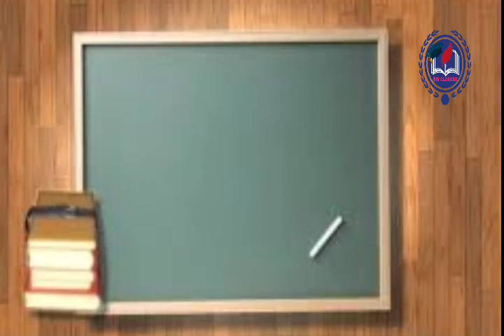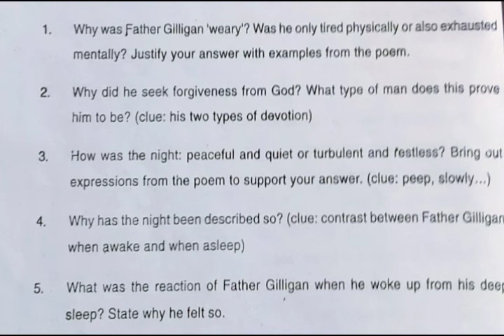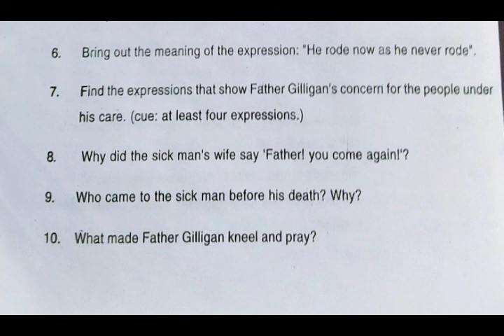The Ballad of Father Gilligan- Questions and Ans